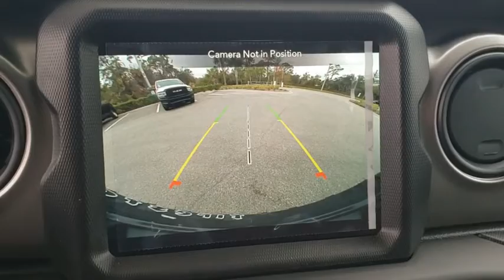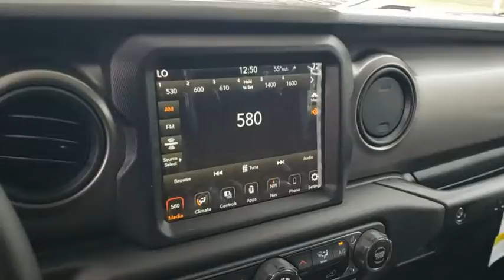2021 Jeep Wrangler New Smyrna Beach, Port Orange, Daytona Beach, Deltona, Sanford, FL W579834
Black Clearcoat New 2021 Jeep Wrangler available in New Smyrna Beach, Florida at New Smyrna Chrysler. Servicing the Port Orange, Daytona Beach, Deltona, Sanford, FL area.

TRAILER TOW & HD ELECTRICAL GROUP -inc: Class II Receiver Hitch 700 Amp Maintenance Free Battery 7 & 4 Pin Wiring Harness 240 Amp Alternator Auxiliary Switches,ENGINE: 2.0L I4 DOHC DI TURBO W/ESS,TRANSMISSION: 8-SPEED AUTOMATIC (850RE),SUN AND SOUND PACKAGE -inc: Media Hub-2 USBS (Both Charge Only) Remote USB Port - Charge Only 115V Auxiliary Power Outlet 8.4 Radio & Premium Audio Group Off-Road Info Pages SiriusXM Traffic Plus Alpine Premium Audio System HD Radio Radio: Uconnect 4C Nav w/8.4 Display For Details Visit DriveUconnect.com Rear View Auto Dim Mirror 1-Year SiriusXM Guardian Trial 5-Year SiriusXM Travel Link Service GPS Navigation 5-Year SiriusXM Traffic Service SiriusXM Travel Link 4G LTE Wi-Fi Hot Spot Emergency/Assistance Call 8.4 Touchscreen Display Sky 1-Touch Power Top Rear Window Defroster Rear Window Wiper/Washer Removable Rear Quarter Windows Power Top Quarter Window Storage Bag Console Bin Task Light,RADIO: UCONNECT 4C NAV W/8.4 DISPLAY,BLACK CLEARCOAT,GVWR: 5 400 LBS (STD),8.4 RADIO & PREMIUM AUDIO GROUP -inc: Off-Road Info Pages SiriusXM Traffic Plus Alpine Premium Audio System HD Radio Radio: Uconnect 4C Nav w/8.4 Display For Details Visit DriveUconnect.com Rear View Auto Dim Mirror 1-Year SiriusXM Guardian Trial 5-Year SiriusXM Travel Link Service GPS Navigation 5-Year SiriusXM Traffic Service SiriusXM Travel Link 4G LTE Wi-Fi Hot Spot Emergency/Assistance Call 8.4 Touchscreen Display,QUICK ORDER PACKAGE 22W WILLYS -inc: Engine: 2.0L I4 DOHC DI Turbo w/ESS Transmission: 8-Speed Automatic (850RE) Speed Sensitive Power Locks Leather Wrapped Steering Wheel 4-Wheel Drive Swing Gate Decal Black Grille Front 1-Touch Down Power Windows Wrangler Decal Security Alarm Willys Mold In Color Bumper w/Gloss Black Anti-Lock 4-Wheel Disc HD Brakes Automatic Headlamps Black Trail Rated Badge Willys Hood Decal Rock Protection Sill Rails Power Heated Mirrors Matte Black Jeep Badge Remote Keyless Entry Sun Visors w/Illuminated Vanity Mirrors Front LED Fog Lamps LED Premium Reflector Headlamps,BLACK CLOTH LOW-BACK BUCKET SEATS,SIRIUSXM SATELLITE RADIO -inc: SiriusXM Radio Service For More Info Call ,TECHNOLOGY GROUP -inc: Google Android Auto Selectable Tire Fill Alert SiriusXM Satellite Radio SiriusXM Radio Service For More Info Call USB Host Flip Integrated Center Stack Radio Air Conditioning w/Auto Temp Control GPS Antenna Input Cluster 7.0 TFT Color Display 7.0 Touchscreen Display Radio: Uconnect 4 w/7 Display Apple CarPlay Air Filtering,3.45 REAR AXLE RATIO (STD),ALPINE PREMIUM AUDIO SYSTEM,Four Wheel Drive,Locking/Limited Slip Differential,Power Steering,Brake Assist,Aluminum Wheels,Tires - Front All-Terrain,Tires - Rear All-Terrain,Conventional Spare Tire,Tow Hooks,Tow Hooks,Intermittent Wipers,Variable Speed Intermittent Wipers,Privacy Glass,Rollover Protection Bars,AM/FM Stereo,Bluetooth Connection,MP3 Player,Steering Wheel Audio Controls,Auxiliary Audio Input,Driver Adjustable Lumbar,Driver Adjustable Lumbar,Pass-Through Rear Seat,Rear Bench Seat,Adjustable Steering Wheel,Trip Computer,Keyless Start,Cruise Control,A/C,Cloth Seats,Bucket Seats,Floor Mats,Trip Computer,Engine Immobilizer,Traction Control,Stability Control,Traction Control,Front Side Air Bag,Tire Pressure Monitor,Driver Air Bag,Passenger Air Bag,Passenger Air Bag Sensor,Child Safety Locks,Back-Up Camera,Quick Order Package 22W Willys,3.45 Rear Axle Ratio,Wheels: 17 x 7.5 Black Steel Styled,Cloth Low-Back Bucket Seats,Normal Duty Suspension,Radio: Uconnect 3 w/5 Display,Radio: Uconnect 4C Nav w/8.4 Display,8.4 Radio & Premium Audio Group,Alpine Premium Audio System,SiriusXM Satellite Radio,Sun and Sound Package,Technology Group,Trailer Tow & HD Electrical Group,Aux Battery,Emergency/Assistance Call,Stop-Start Dual Battery System,Non-Lock Fuel Cap w/o Discriminator,4-Wheel Disc Brakes,Proximity key: push button start only,Electronic Stability Control,Front Bucket Seats,ParkView Rear Back-Up Camera,Tachometer,ABS brakes,AM/FM radio,Brake assist,Delay-off headlights,Driver door bin,Driver vanity mirror,Dual front impact airbags,Dual front side impact airbags,Front anti-roll bar,Front fog lights,Front reading lights,Integrated roll-over protection,Low tire pressure warning,Occupant sensing airbag,Outside temperature display,Passenger door bin,Passenger vanity mirror,Power steering,Radio data sys